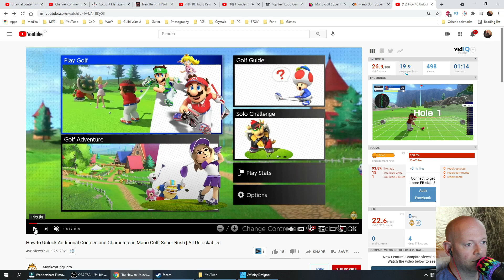Mario Golf Super Rush 🍄 How To Unlock Courses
Mario Golf Super Rush has 2 ways to unlock courses. One is through the story mode, and the other is simply by going to Play Golf from the main menu, then select Standard Golf. Select Stroke Play under Rules. For number of players, just select 1. Select the character you wish to play as. Then select the course right above ??? which are locked courses. Under Rules Details, select 18 H for 18 holes, and get par or above in score I believe, and that unlocks the next course.